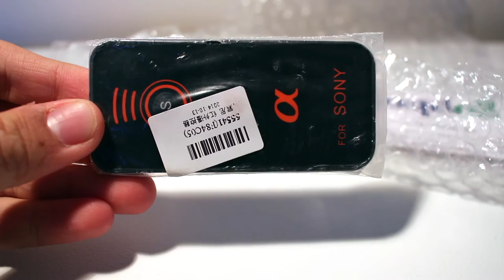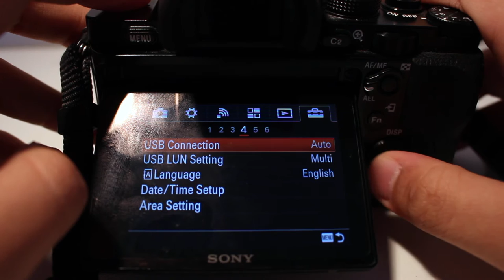Camera EP 12 | Unbox Sony Wireless Remote Shutter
พูดคุยได้ที่